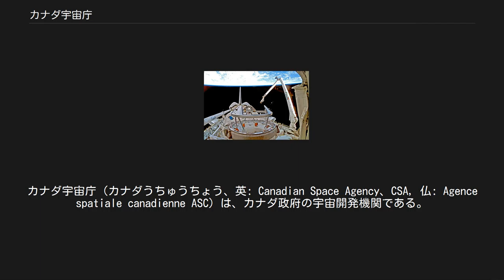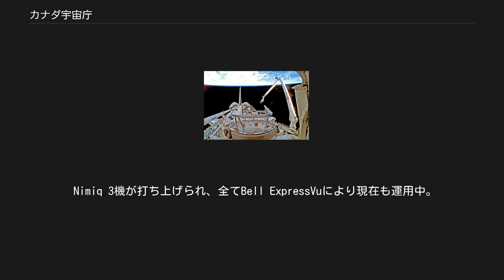カナダ宇宙庁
カナダ宇宙庁（カナダうちゅうちょう、英: Canadian Space Agency、CSA, 仏: Agence spatiale canadienne ASC）は、カナダ政府の宇宙開発機関である。
イノベーション・科学経済開発省の管轄である。
 1989年3月にカナダ宇宙庁法により設置され、1990年12月に認可された。
本部はケベック州サン・チュベールのジョン・H・チャップマン宇宙センターである。
また首都のオタワにディビッド・フロリダ研究所が、パリおよびアメリカ国内のワシントンD.C.、ケープカナベラル、ヒューストンに連絡事務所がある。
ロケットの射場は所有していない。
組織の規模は比較的小さく、正規の職員は575人で、他には臨時職員やインターンシップの学生などが100人程度いるだけである。
その大半はジョン・H・チャップマン宇宙センターに所属している。
 1962年のアルエット1号の打ち上げによってカナダは、旧ソ連、アメリカに次いで人工衛星を世界で3番目に製造した国となった。
アルエット1号は1年間の運用を予定されていたが、実際には10年間もの長期間の運用に耐え、続けて打ち上げられたアルエット2号、ISIS-I、ISIS-IIを含め計4機の衛星によって電離層の研究は大きく促進された。
この功績によって、1993年にIEEEからマイルストーンを受賞している。
しかしカナダは独自のロケット射場は所有しておらず、アルエット1号は1962年9月29日6時5分(UTC)、アメリカ航空宇宙局（NASA）によってヴァンデンバーグ空軍基地から打ち上げられた。
 一方1972年にはアニクA-1が打ち上げられ、これによってカナダは静止軌道上に通信衛星ネットワークを世界で初めて構築した国となった。
 カナダアーム カナダは自国にロケット射場を持たないこともあり、主にNASAや欧州宇宙機関（ESA）などと協力して、技術や人材を宇宙開発に貢献させている。
 カナダによる技術的な貢献として特筆すべきは、カナダアームとも呼ばれるスペースシャトルのロボットアーム、そして国際宇宙ステーションに搭載されているカナダアーム2である。
これらのアームにはカメラが取り付けられており、様々な場面で効率的な作業が可能となる。
また、国際宇宙ステーションの建設ではスペースシャトルのカナダアームから国際宇宙ステーションのカナダアーム2へと部品が手渡しされる。
なお、コロンビア号の事故を受けて、宇宙空間でスペースシャトルの外壁に損傷がないかチェックするため、カナダアームにカナダ製のセンサ付き検査用延長ブームが追加されている。
 2012年現在、8人のカナダ人宇宙飛行士が合計13回の有人宇宙飛行を行なっている。
また、1人のカナダ人宇宙旅行者がいる。
 上記以外にもTelesat Canada社によって以下の商用衛星が打ち上げられている。
 アニク（Anik） 15機が打ち上げられ、うち4機は現在も運用中。
 Nimiq 3機が打ち上げられ、全てBell ExpressVuにより現在も運用中。
 M-Sat 1 1996年4月20日に打ち上げられた。